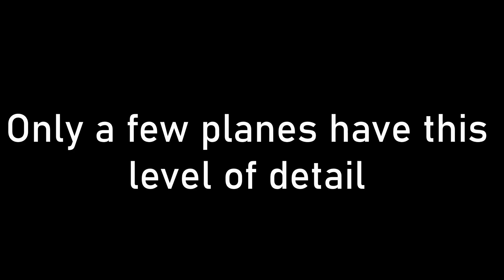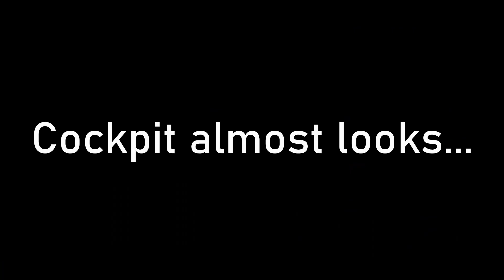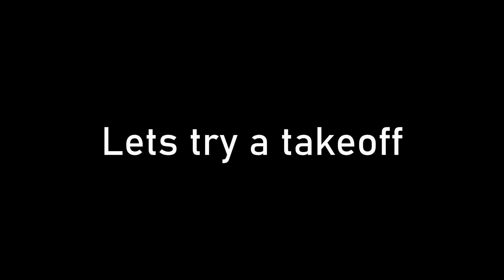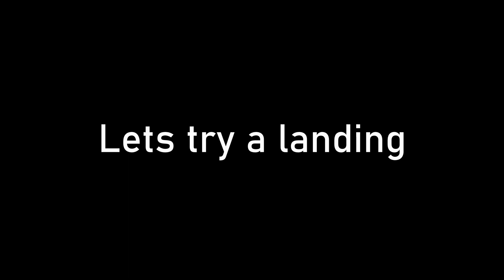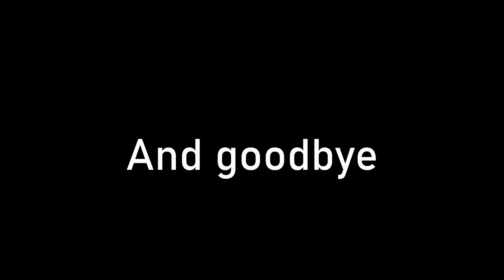RFS 1.3.2 | Is It Any Good? | Review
A review on the new(ish) 1.3.2 RFS update.

My specs:
MSI B550 Mortar motherboard with MSI chip set
AMD Ryzen 5 3600 XT processor
16GB of DDR4 for 3600 MHZ RAM
NVIDIA 1660 super 6GB graphics card
1TB M.2 SSD
Seagate Barracuda SATA 4 TB
24.5 Inch 1080p iiyama G-master Black Hawk Monitor

My yoke, rudder pedals and throttle

Video editor used: VideoPad by NCH Software